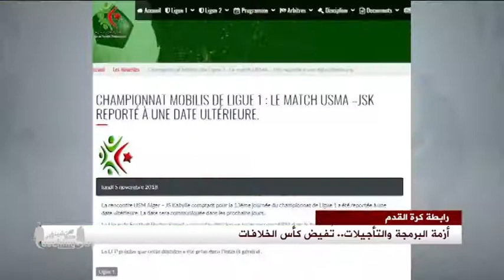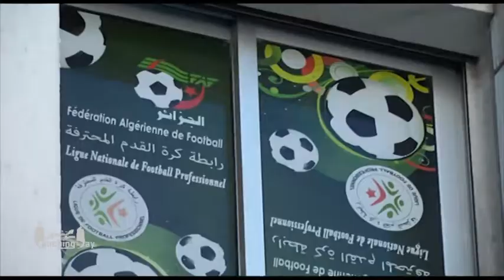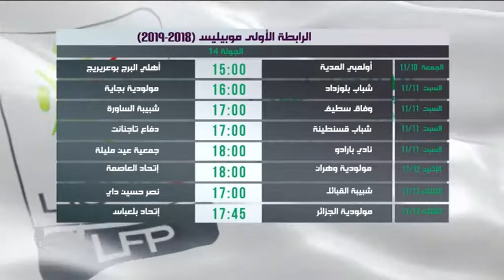Coaching day 1 er prt avec djamel edine chetel joueur CRB